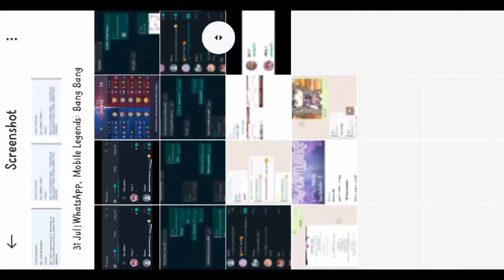•Pov: Kakakmu melihat galery mu, tapi..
```Welcome To My Deskripsion-! ```

Copy? Utamakan ib
Reup? ✖️

Jangan komen yg tidak baik

Jadwal up: setiap hari klo ada ide

Genre:
Persahabatan
Kakak adik
Saudara
Teman, dll

Pov, Meme, GMM